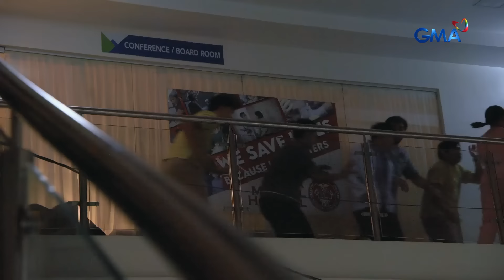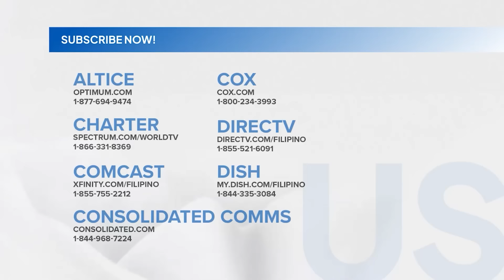Abot Kamay Na Pangarap: The responsibility of every doctor and nurse! (Episode 658)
Aired (October 18, 2024): Even in the face of death, the doctors and nurses at APEX remain committed to their responsibilities to the patients who need them.